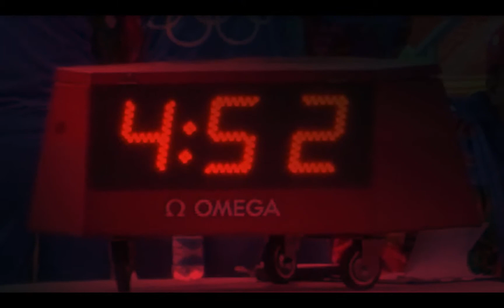Trailer - Sochi 2014